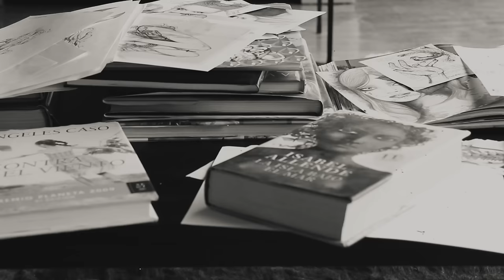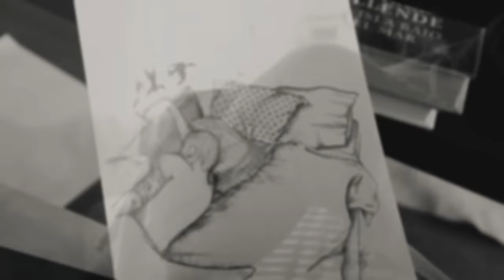Piezas & Jayder - Holden Caulfield (VIDEOCLIP OFICIAL) Producido por: Surce Beats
ACTIVA LOS SUBTÍTULOS PARA LEER LA LETRA DE LA CANCIÓN

Piezas & Jayder - Holden Caulfield
Videopor MF Films / Covershot. Producido por Surce Beats